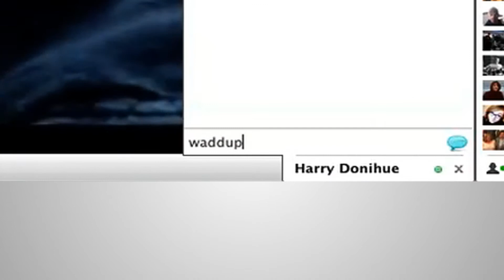The Daily Rocker 15 Second Tutorial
Music Videos, Entertainment, Film, College, High School, Music